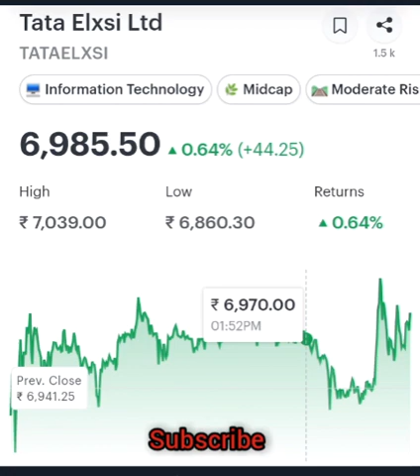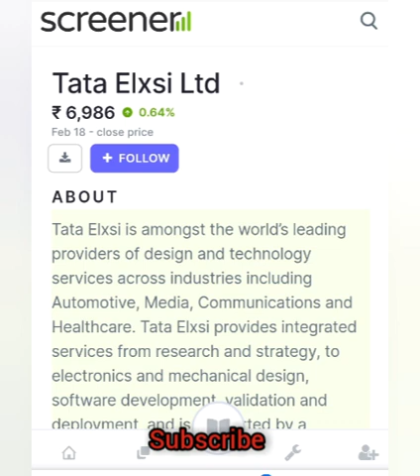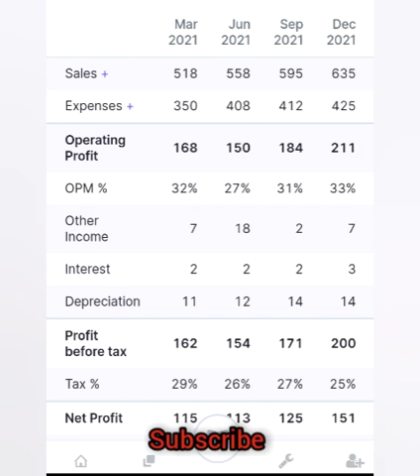Tata elexi share latest target 7600 within March last. Best time to buy @6600 to 6800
This is the real multibagger and strong fundamental stock for investment. Please consult with your financial advisor before investing in the market. This is the real gem and many fold returns stock for investment. Good quarter results and good fundamental stock and high technical management stock for long term investment.

Please consult with your family and financial advisors before investing to stock market.